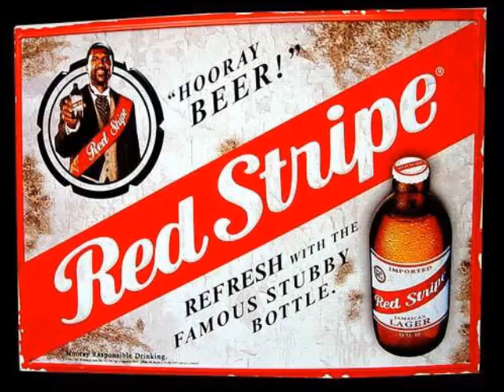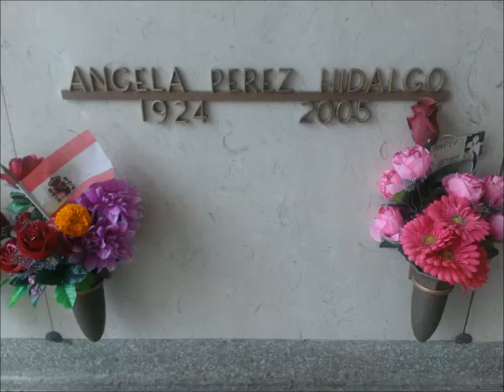Los Intocables - Un Dia Para Morir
Los Intocables - Los Intocables / Antihéroes
Sello: BMG Argentina
Format:  LP.Vinyl
Country: Argentina
Year: 1997
R.I.P. Angela Perez Cruz Hidalgo March 3,1924 March 15, 2005
Tracklist
1  Nunca Digas No
2  Tiran Bombas
3  Reggae Sin Nombre
4  Adivinen
5  Supermercado
6  Western Special
7  Él Se Llama Don José
8  No Hay Futuro
9  Tan Lejos Estás
10  Crímenes En El Motel
11  Necesito Ska
12  Esto Está Podrido 3:14
13  Me Hunde Y Me Aplasta 4:40
14  Criminales Sudamericanos 3
15  Un Día Para Morir 4:05